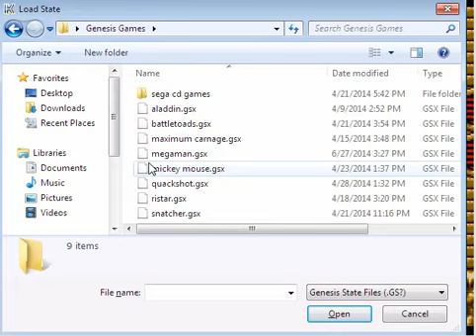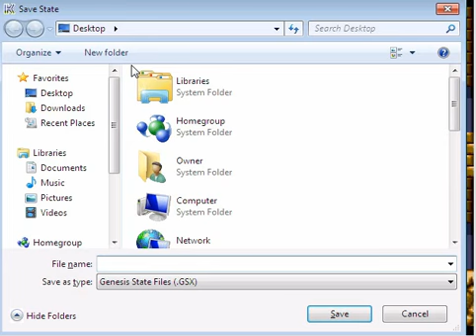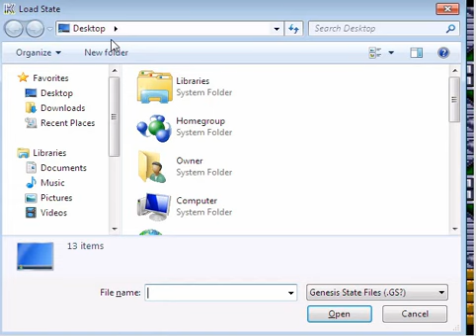Let's Play Megaman Wily Wars, Episode 8: Wily Tower Climb